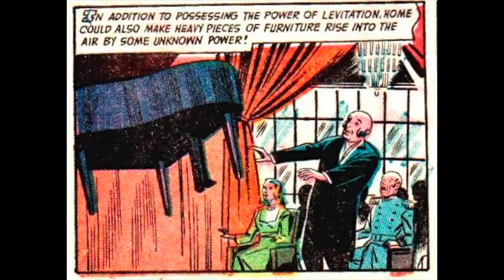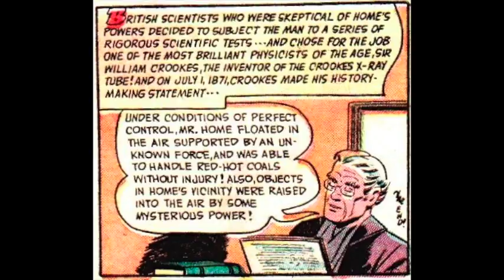The Mysterious Mr Home